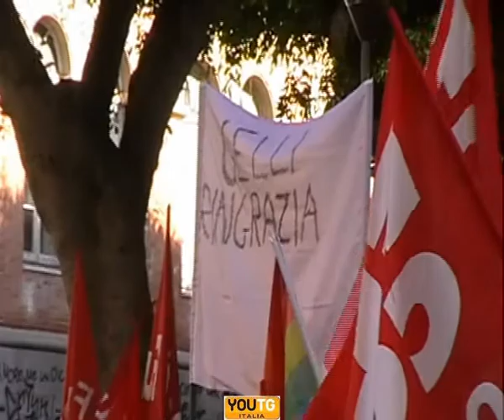Cagliari: Cgil in piazza contro la manovra del governo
Manifestazione organizzata a Cagliari dalla Cgil contro la manovra economica del governo Berlusconi. Al corteo erano presenti i lavoratori del call center Video On Line 2.